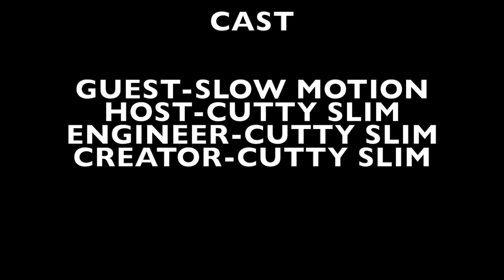Artist Slow Motion talks about good energy, her music, the MOST HIGH, and Texas mask mandate ending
On this episode I bring y'all Slow Motion, a longtime friend of mine and old label mate to The Kick Back. We discuss her ups and down with the Dallas underground music scene, and what's next for her in the music game. Later on in the show we discuss relationships, having great energy and spirit, and her connection with the MOST HIGH. This was a lovely, fun, rejoicing, and deep episode, and was good to hangout with an old friend.